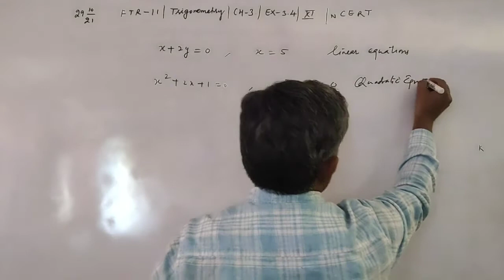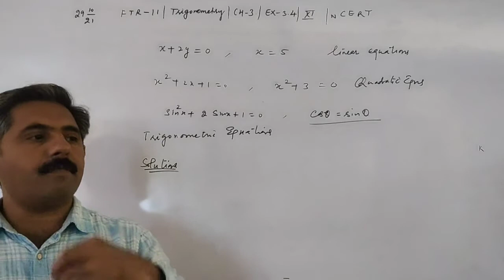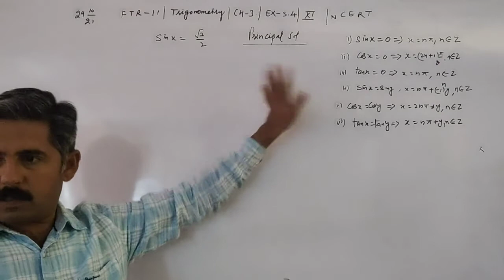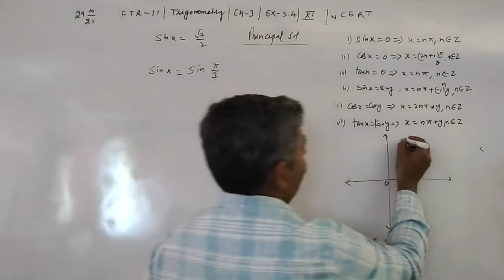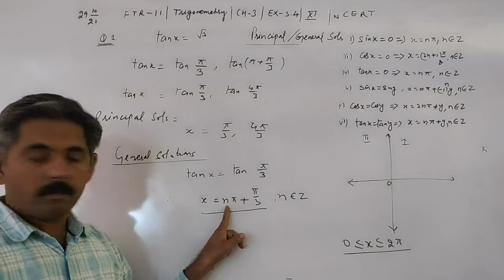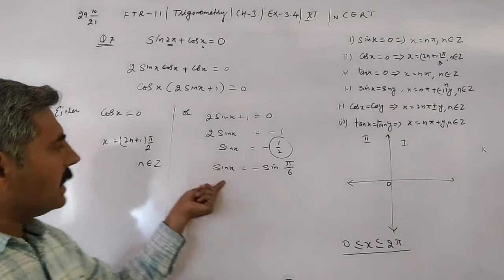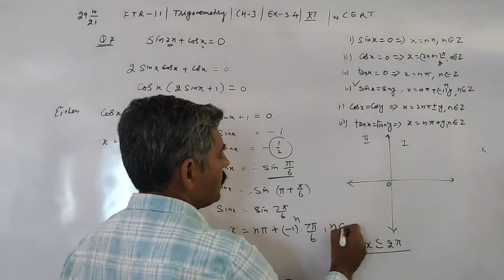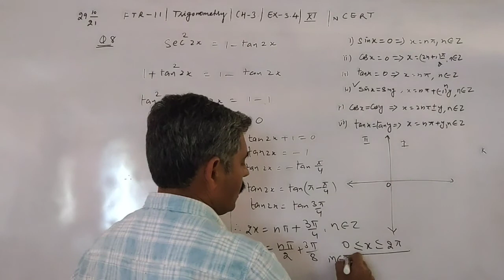Class 11 || FTR-11 || Trigonometry || T- Equations|| Ch-3 || Ex-3.4 || NCERT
Introduction to Trigonometric Equations and Solution Exercise-3.4